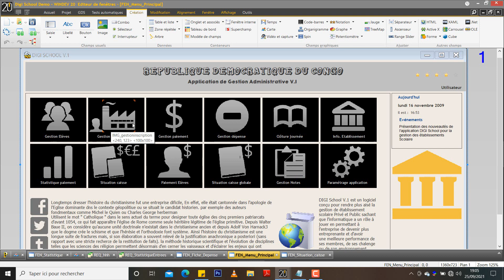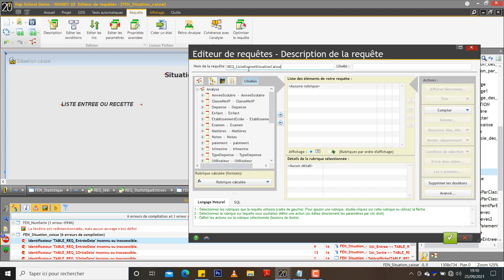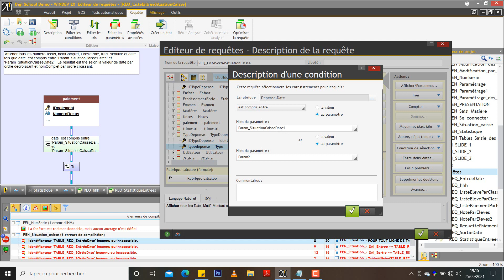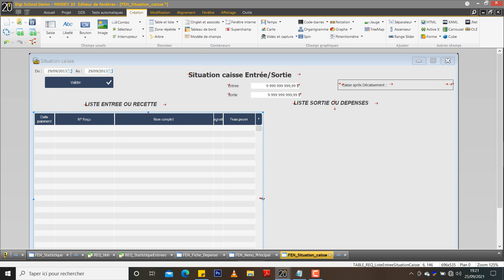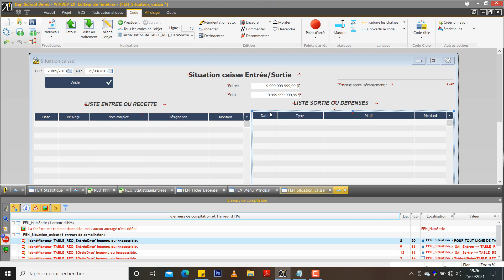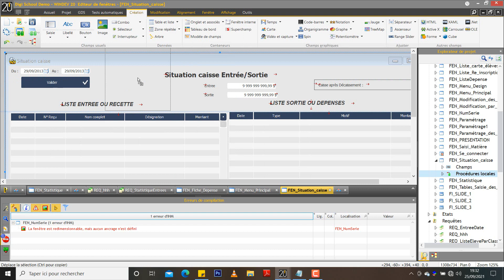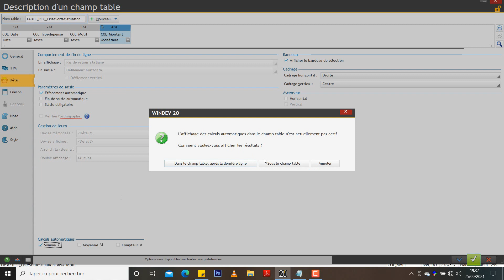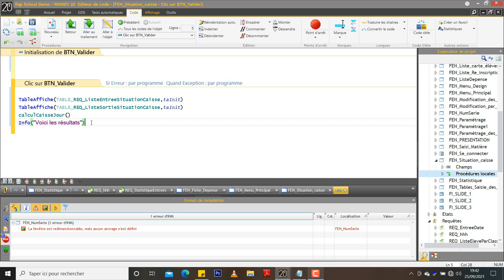Digi School partie 9 Situation Caisse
Comment faire la situation caisse entrée et sortie